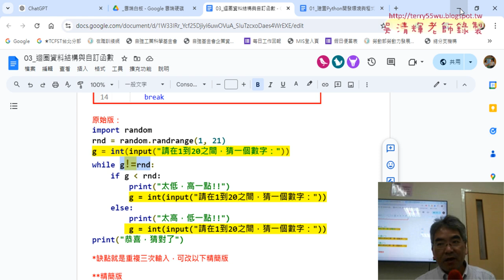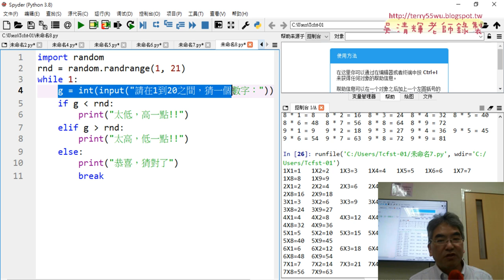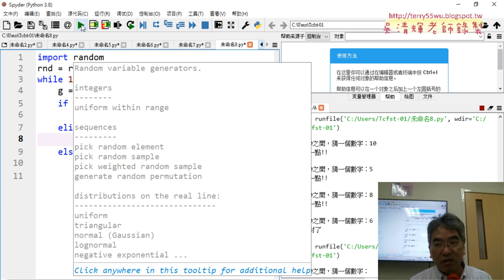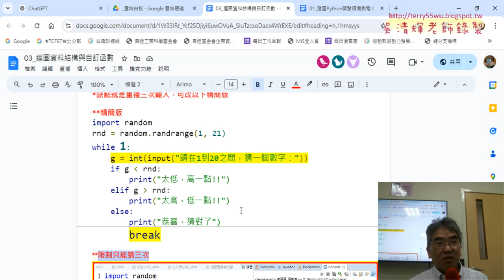1001 範例猜數字遊戲精簡與只能猜三次